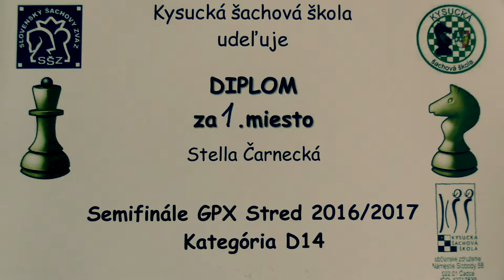👨‍🌾 armagedon D14 Eliška Machovčáková - Stella Čarnecká 0:1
[Site "Čadca"]
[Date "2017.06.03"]